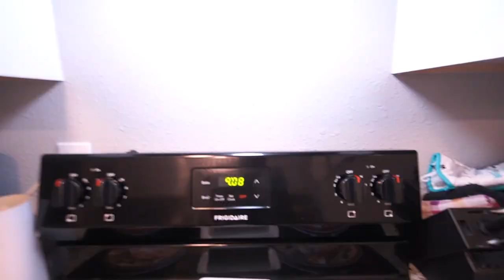WE SPENT ALL MORNING CHATTING IT UP:: VaNtazia Logs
I hope y’all enjoy this upload, I'll be back with more updates soon.
Make sure you watch the
** BOYS BEDROOM TRANSFORMATION. **
Yes, All Bedrooms have been transformed. I'm waiting on New Memory Cards, I only have 1.
I am also searching for New Music.

          🌼 Glamour Management 🌼
                   One Girl & A Towel
                    This Life Of Mine

APPLE MACBOOK

           YOUTUBE HELP:: This Life Of Mine | Glamour Management.